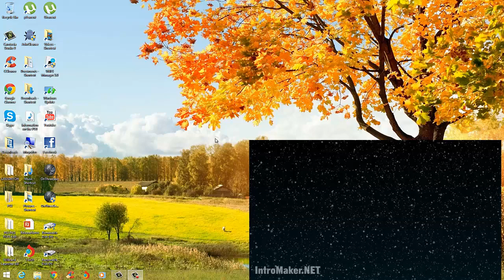Bejeweled Live Gameplay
Song Name:Tristam &amp; Braken - Flight (Original Mix)